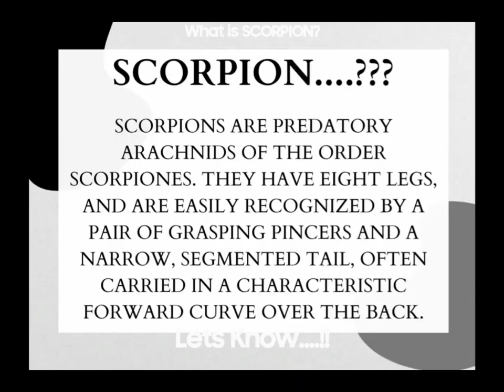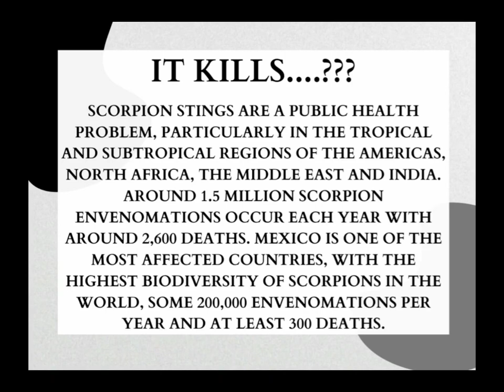What is Scorpion? A complete & short 2 Minute Documentry based study|Information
What is the animal scorpion?
Their species?
Their Evolutionary history?
Their impact on human beings?
All are discribed here in this video

Thanks. !! ❤️